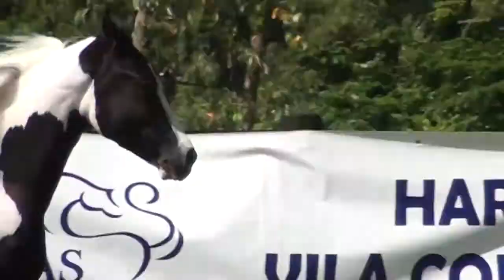LT 16 - GREATS BROTHER & LEXUS HVC